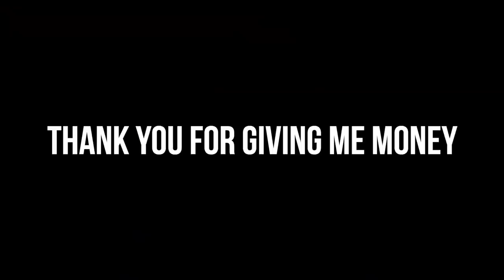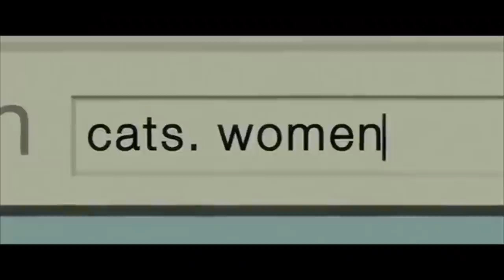AN OVERLY ENTHUSIASTIC DEFENSE OF “CATWOMAN” (2004) | BAD? MOVIES & A BEAT | KennieJD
PRODUCTS USED

Juvia’s Place I AM Concealer in 15
Beauty Bakerie Flour Powder in Yellow
Laura Mercier Translucent Loose Powder Light Catcher in Honey Star
Melt Bronzer and Contour Sculpt Stack

~EYES~
MILK Makeup Gel Brow in Dark Brew
Pat Mcgrath Mothership VI Palette
Pat Mcgrath Perma Gel Ultra Glide Eye Pencil in Xtreme Black
Pat Mcgrath Labs Dark Star Mascara

~LIPS~
Fenty Beauty Stunna Lip Paint in Uncensored

~TIMESTAMPS
Disclaimer and Hellos 0:00
Today’s Sponsor 1:08
Last Week on BM&B 3:44
A Defense of Catwoman 4:16
Movie Breakdown 7:17
Final Thoughts 25:48